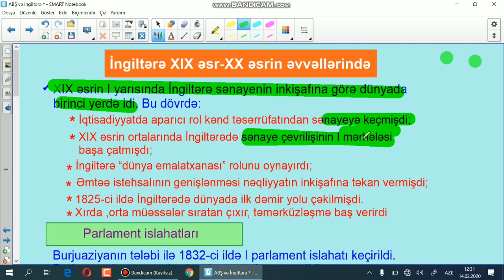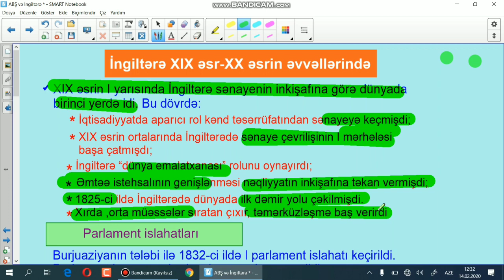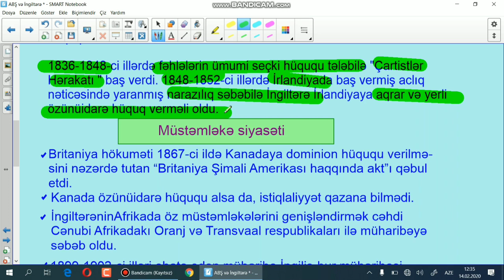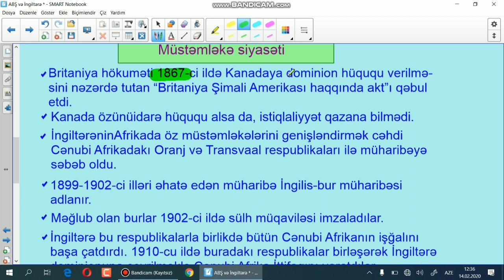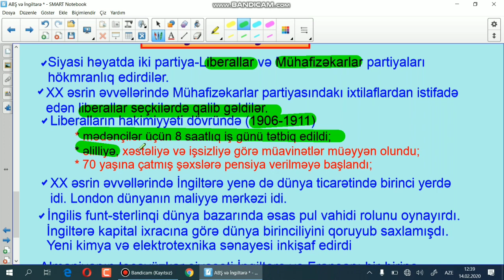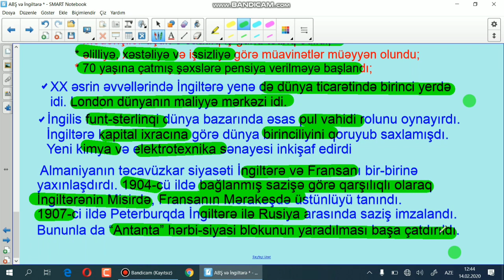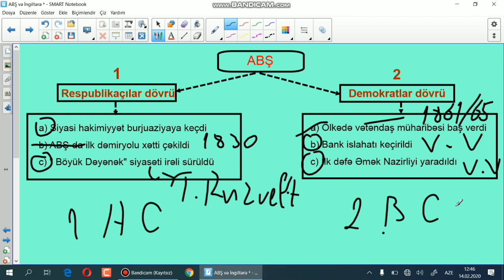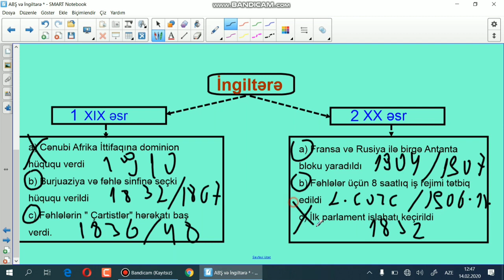Böyük Britaniya XlX əsr və XX əsrin əvvəllərində